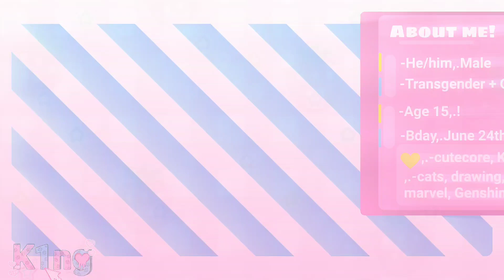-`𝑨𝒃𝒐𝒖𝒕 𝒎𝒆,.!!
១,welcome to the description!-១

𝙈𝙮 𝙥𝙧𝙤𝙣𝙤𝙪𝙣𝙨-( he/him )-